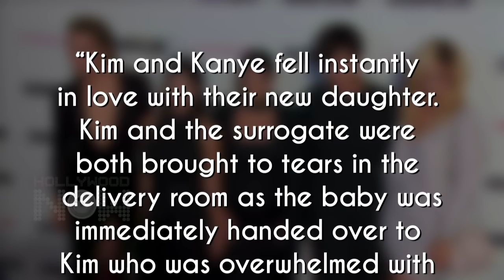Kim Kardashian's SURROGATE BABY GIRL ARRIVES | Kim & Kanye West Welcome Third Baby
The Baby is Finally Here ! Kim Kardashian and Kanye West's Third Child has arrived and got the couple emotional and overjoyed. Find out more Right here.

Report by Mayuri Vitekar
Edited by  Advait Pansare